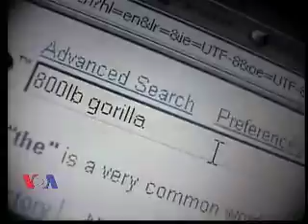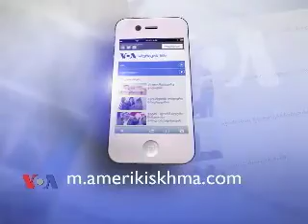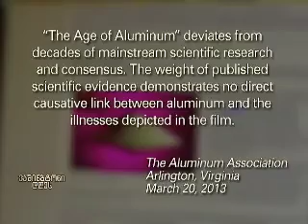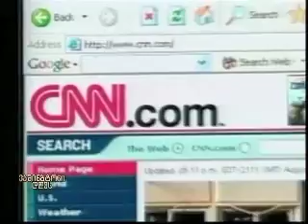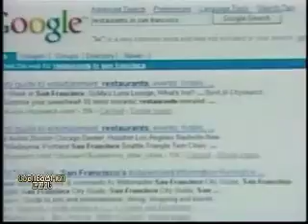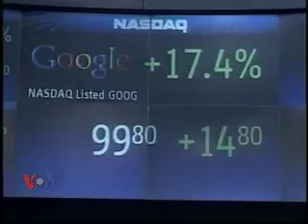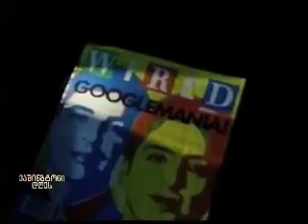ვაშინგტონი დღეს, 4 მაისი, 2013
დღევანდელ გადაცემაში იხილავთ:
როგორ გამოასწორეს ამერიკაში საჰაერო დისპეჩერების რაოდენობის შემცირების პრობლემა?

2030 წლისთვის მსოფლიო მოსახლეობის ორი მესამედი ურბანულ ტერიტორიაზე იცხოვრებს.  როგორ შეიძლება ამ ადამიანების გამოკვება და მართლა შესაძლებელია თუ არა ასფალტზე მოსავლის მოყვანა?

უდიპლომო სტუდენტები, რომლებმაც ინტერნეტი შეცვალეს.  გუგლის დამფუძნებელი ორი ახალგაზრდა დღეს მსოფლიოს უმდიდრეს ადამიანთა სიაშია.